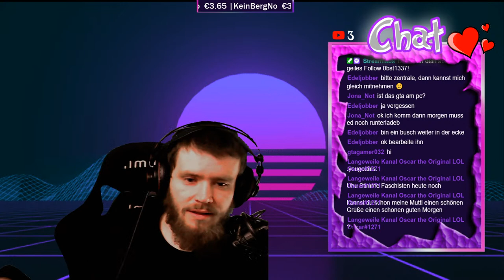⭐️GTA Roleplay | #11 Die TAXIBANDE | FMRP | Deutsch ⭐️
Willkommen beim heutigen Stream von Stimbi täglich LIVE auf Youtube und Twitch

Weil Zocken einfach Spass macht!!!

und aktiviert dass Glöckchen um ganz und gar auf dem neusten Stand zu sein.

Multi-Gaming, Musik, Reaktions und vor allem Unterhaltung pur

Wenn ihr Bock habt mal zusammen zu zocken oder gar aufzunehmen oder eine Kooperation zu starten, dann kommt doch einfach auf den Discord (kostenlos)
und schreibt mich an.

PSN.: Stimbi
Steam.: Stimbi
generell einfach mal nach Stimbi suchen bin auf vielen Plattformen dabei :-)